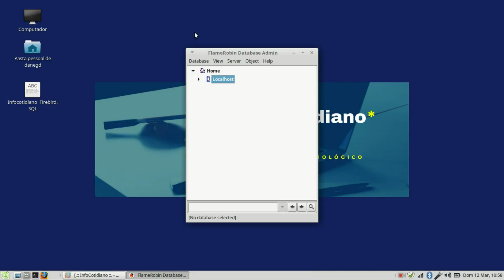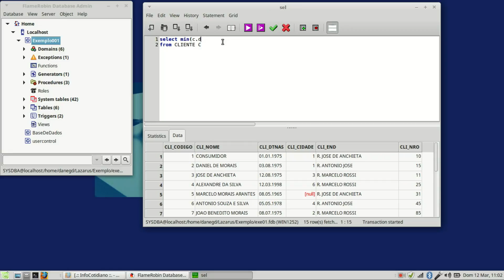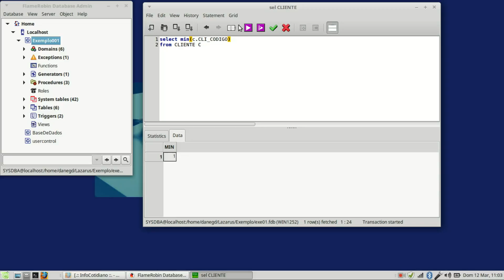Curso Firebird SQL 30 - Min ( )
A função MIN () retorna o menor valor da coluna selecionada.